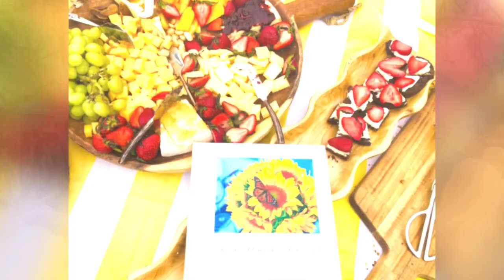The East Hampton Historical Society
The East Hampton Historical Society serves the residents and visitors of East Hampton by collecting, preserving, presenting and interpreting the material, cultural and economic heritage of the town and its surroundings.